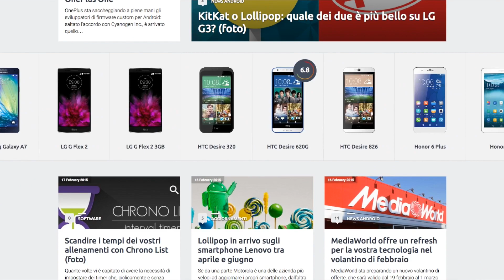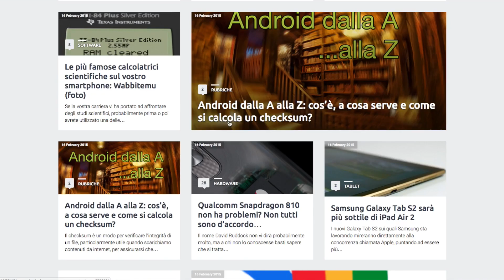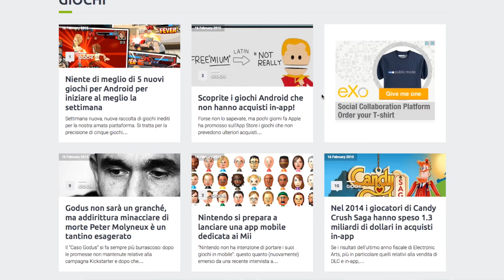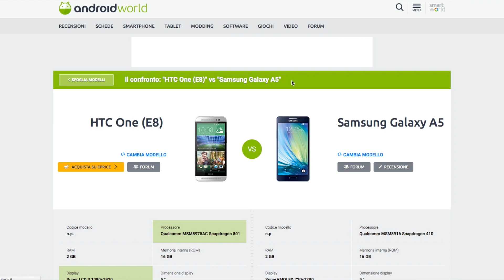Il nuovo SmartWorld.it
AndroidWorld si è rinnovato, ma non solo. Benvenuti nel nuovo SmartWorld!